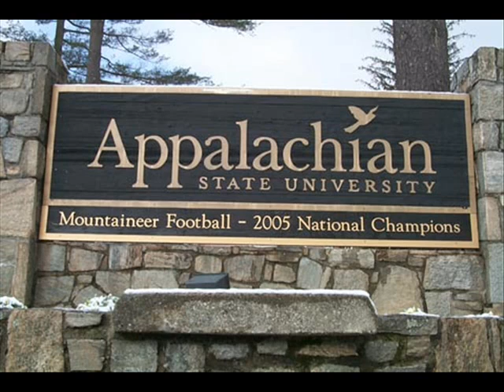Who's Next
Who's Next with appalachian as a cupcake team, what?